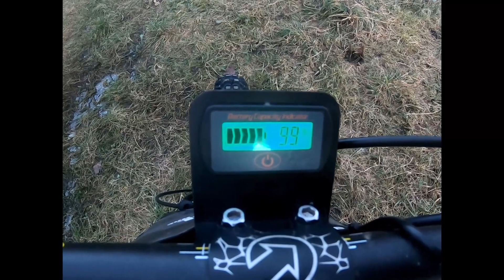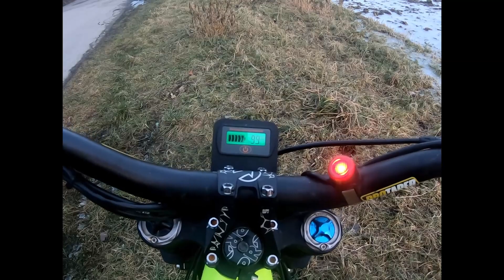CZEM (Czech Electrical Motorcycles) - Drill One - 02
Introduction and review of Czech made electrical cross bike.